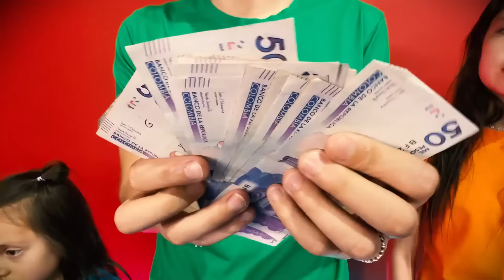SI MI HERMANITA ME HACE REÍR LE DOY $10.000 *nivel EXTREMO*